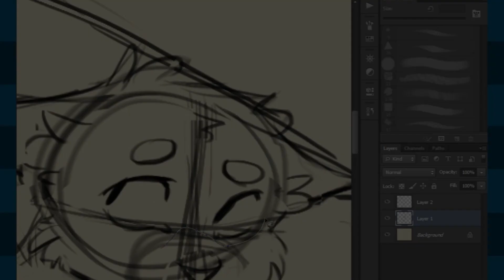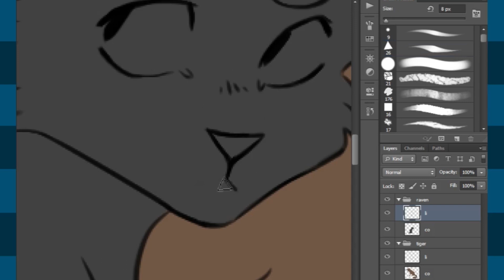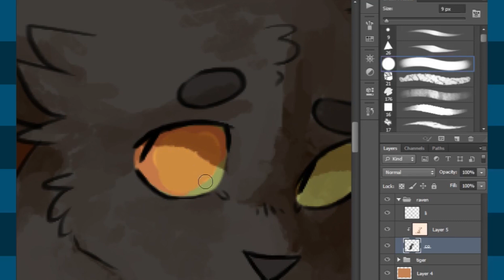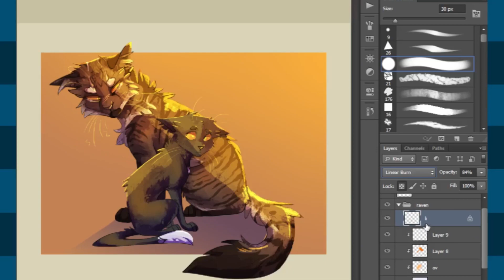Finchwing Draws: Tigerclaw and Ravenpaw - Warriors speedpaint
The picture flashes by a little too quickly at the beginning oops
This speedpaint is super simple and quick but I just wanted to upload one since I haven't in a while, so have Tigerbutt and Ravenpaw. I've been rereading Into the Wild and having a nostalgia overload sdfghjk

Sorry about the change of layout too, I was streaming this so it looks a bit different that my usual speedpaints.

I didn't really know what song to use either but the lyrics kinda suit Ravenpaw I guess? I just dig The Oh Hello's

Any comments about design, eye colour or anything I will slay a man

- Video and drawing by Finchwing.

- Programs used:
Adobe Photoshop (for drawing)
OBS (for screen capture)
Adobe Premiere (for video editing)